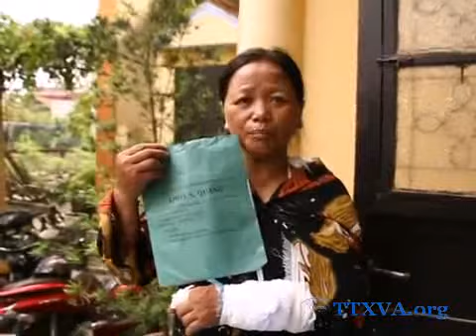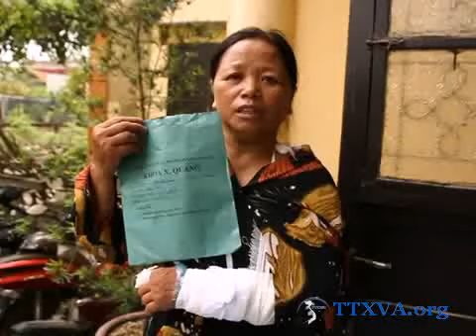Tin Nóng Văn Giang: Bà Phan Thị Sáng bị đánh gãy xương 15/6/2012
10.15' SÁNG NAY 15/6. BÀ CON XÃ XUÂN QUAN-VĂN GIANG RA PHẢN ĐỐI ĐỘI CƯỠNG CHẾ SAN ỦI ĐẤT SAN ỦI GẦN TRẠM ĐIỆN XUÂN QUAN. XÃ HỘI ĐEN DÙNG GẬY ĐÁNH BÀ CON RẤT TÀN TỆ. HIỆN TẠI CHỊ SÁNG VÀ CHỊ TRÂM BỊ ĐÁNH GẪY TAY PHẢI ĐƯA ĐI CẤP CỨU Ở BỆNH VIỆN HUYỆN.

Bà Phan Thị Sáng, nông dân xã Xuân Quan, huyện Văng Giang bị nhóm xã hội đứng đầu là Hà cụt đánh gãy xương.